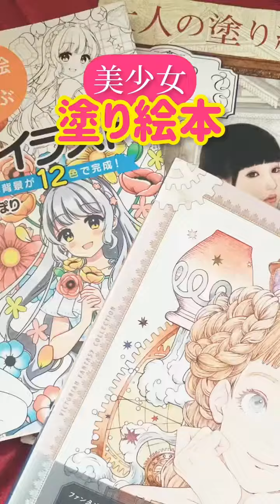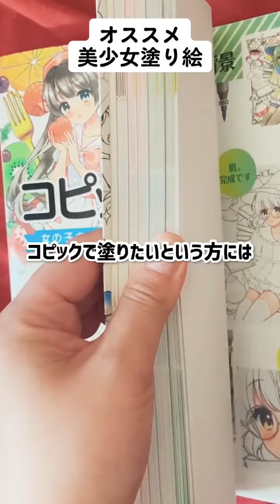プレゼントや塗り絵デビューにもオススメ❤️美少女塗り絵4選！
質問、感想はコメント欄にお願いします♡
私の初の塗り絵本が発売中です！
よろしくお願いします。
【t.s.megアート塗り絵 Another World 】

My first coloring book will be released in June!
We are currently accepting reservations on Amazon, Rakuten, etc. ✨
I used the line drawing that will be recorded in this work as well.

⭐️class101 オンラインオンデマンドレッスン✨

☆基本から応用まで、沢山の塗り方をぎゅっと詰め込んだレッスンです！
道具のない方でもすぐに始められる、t.s.megオススメ厳選セットのオールインワンパッケージがセットになったコースもあります♪
開講前の今ならとてもお得にご購入いただけるので是非この機会にお早めにお申し込みください✨

✳️Lakit  UNI三菱鉛筆公式オンラインオンデマンドレッスン✨

塗り絵がアートになる！ポンキーで様々な表現を楽しもう | Lakit

★cafetalk★  マンツーマンオンラインレッスン♪
このURLから登録して頂くと、500ポイントプレゼント中です！

フォロー&イイね&シェアよろしくおねがいします💕
⭐️毎週火曜日16時からYOUTUBE LIVE配信中！

ライブ配信での作品のアドバイスご希望の方は以下、instagramかTwitterのDM又はメールにて写真をお送り下さい🙏

【アドバイス作品応募について】
☆メール又はDMに【アドバイスライブ応募】と付けて下さい。☆
◎塗り絵の作品でお願い致します！
◎正面の写真で影が入っていないものをお願い致します。
◎使用画材は色鉛筆(水彩は可)でお願いします。コピック、デジタル等は不可です。
(応募の際に使用画材記入して下さい^^)
◎アドバイス欲しい点もあればそちらもご記入下さい。
◎勿論、YOUTUBEでみんなに見せてもOKな方。
◎お子様の作品も大歓迎♡
◎塗り絵なら子供用のぬりえ以外でも大丈夫です♪

ご応募お待ちしてます(*^^*)

私の動画や投稿を見て参考にして塗って頂けたらSNSに投稿してみて下さいね♪
その際は、tsmeg塗り方ポイント
というハッシュタグと、私のアカウントタグ付けも忘れずにお付け下さい🙏😊

◇Tony Tony Chopper(ONE PIECE)ワンピース（トニートニー・チョッパー）

今ならこのURLから登録して頂くと、500ポイントプレゼント中です！

★塗り絵教室★※新型コロナウィルスの影響により、2020年4月以降の教室開催は未定です。
月4回程開催中！
◉新宿 第2又は第3火曜日 11時〜13時半
◉新宿 月一回 金曜日13時〜15時半
◉鷺沼 第1と第3土曜日 12時〜14時半

◉関西は年に２回ほど開催してます！